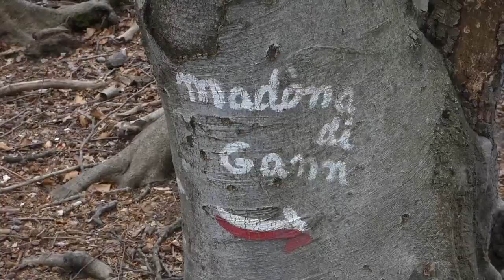Monte Ganna - Monte della Colonna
Partenza dall'Alpe San Michele, Valcuvia (I)

Escursionisti: Chico, Michele, Beniamino e Marcello

Dislivello: 625 m
Lunghezza: 12,4 km
Durata: 4 ore

Konrad Fischer - Trance

Konrad Fischer - Panflöte